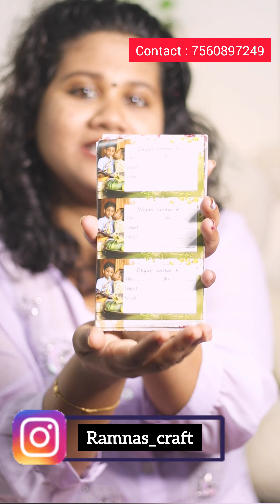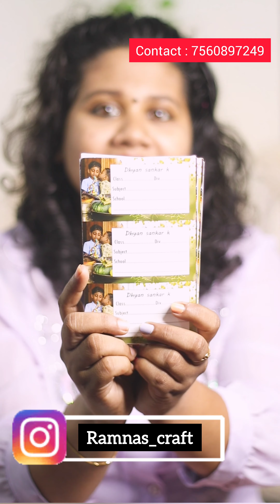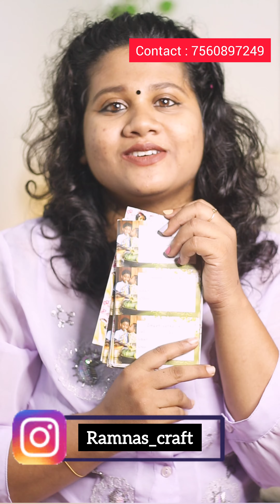വെറും 100 രൂപക്ക് ഫോട്ടോ വച്ച nameslip വാങ്ങി | surprise photo nameslip to my son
കിടിലൻ ഫോട്ടോ വച്ചുള്ള നെയിംസ്ലിപ് കൊടുത്ത് നിങ്ങളുടെ മക്കളെ ഞെട്ടിക്കണോ എങ്കിൽ സ്കൂൾ തുറക്കാൻ പോവല്ലേ പെട്ടന്ന് തന്നെ കോൺടാക്ട് ചെയ്തോളൂ 😍
ring album photo name sticker, photo frame, visiting card,
mini frame 80
Micro frame, a5 frame, a4 frame, a3 frame

തുടങ്ങിയ എല്ലാം കിട്ടുന്ന അടിപൊളി പേജ് ആണ്

***Copyright:- All the content published on this channel is protected under the copyright law and should not be used / reproduced in full or part without the creator's (SUVARNA SANKARLAL) prior permision.

This is Suvarna Sankarlal .I love to be known as a youtuber. My passion is creating videos and keep my audience entertained.I am trying to make videos on topics which I love the most..

Everything you see on this video is created by me unless otherwise stated.